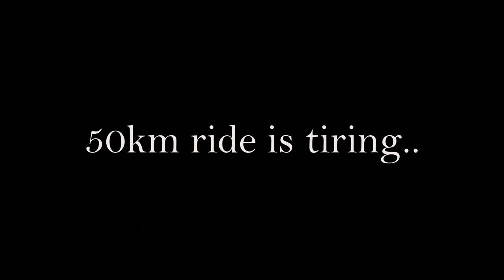camel poop trail